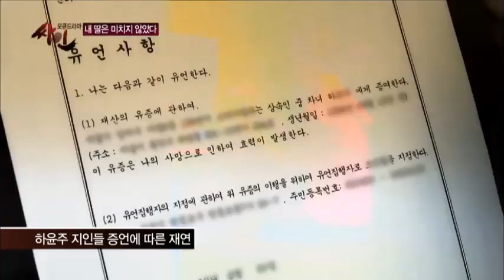50억 유산을 둘러싼 미궁 속 여대생 납치극의 진실 _채널A_싸인 13회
[모큐드라마 싸인] 2013/08/20 방송 13회 - "내 딸은 미치지 않았다" 편

지난 6월, 20대 여성이 남자들에게 끌려가는 모습이 한 시민의 휴대폰 동영상에 찍혀, 일명  '여대 앞 납치 동영상'이라는 제목으로 인터넷에 유포되면서 인터넷을 뜨겁게 달궜다. 제작진이 경찰에 확인해 본 결과, 오빠가 가출한 여동생을 집으로 데리고 가는 과정에서 벌어진 소동이었다고 밝혀졌는데... 한 달 뒤, 이수진(46)씨가 납치 동영상 속의 여대생 하윤주 양(만 18세)의 생모임을 주장하며 제작진을 찾아왔다. 이 사건은 가족에 의한 납치 감금 사건이라는 주장. 여대생 하 양에겐 호적상으로만 엄마인 양어머니 장희경(52)씨와 생모인 자신, 두 명의 엄마가 있다는 것! 취재 결과 하윤주 양이 납치되어 간 곳이 정신병원이라는 것과 그녀의 친아버지가 그녀의 앞으로 유산 50억 원을 남겼다는 사실이 밝혀지면서 사건은 점점 미궁 속으로 빠져드는데...